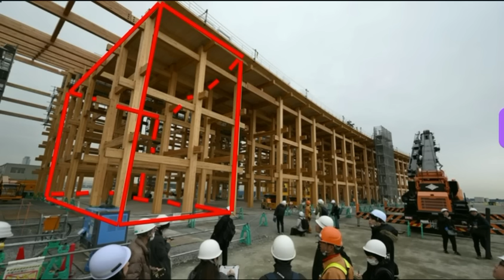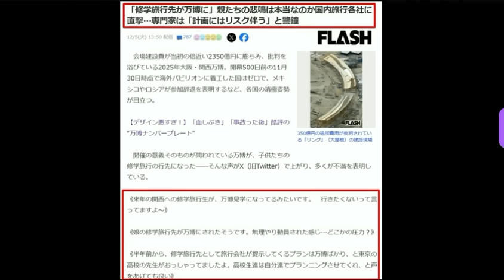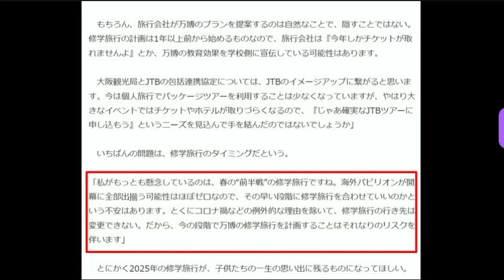関西万博がおかしい①リングはやはり高すぎ②修学旅行の行き先がなぜか万博に